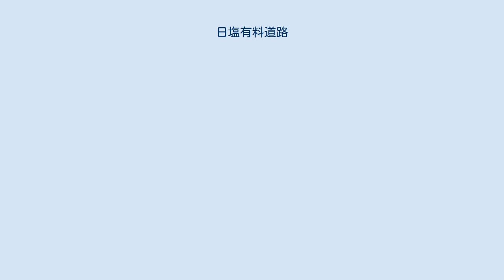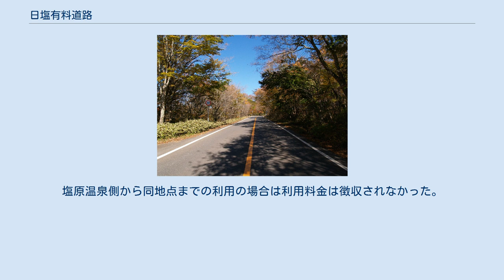日塩有料道路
栃木県道19号藤原塩原線（とちぎけんどう19ごう ふじはらしおばらせん）は、栃木県日光市と那須塩原市を結ぶ県道（主要地方道）である。
 日光市の鬼怒川温泉郷と那須塩原市の塩原温泉郷を結ぶ道路。
ほぼ全線（全長30.3 km）は、栃木県道路公社が管理する一般有料道路 日塩有料道路（もみじライン、龍王峡ライン）となっていたが、2020年12月11日に無料開放された。
沿線には多数の温泉やスキー場があるほか、別名「もみじライン」の名の通り沿線には多数のモミジが植えられており、関東有数の紅葉狩りの名所となっている。
 もみじラインの料金徴収期間は、当初30年間であったが、龍王峡ラインの追加により、徴収期間を延長し2020年12月までの48年2ヶ月となる。
龍王峡ラインの料金徴収期間は18年9ヶ月となる。
工事費はもみじラインが19億円、龍王峡ラインが32億円で、総工費51億円。
 もみじライン（2011年10月） もみじライン塩原料金所（2011年10月当時） 龍王峡ライン料金所（2011年10月当時） 旧日塩有料道路区間には有料道路時代より、無料開放された2021年現在においても以下の愛称が設定されている。
 元々は、1938年整備の鬼怒川温泉と塩原温泉を結ぶ観光・産業道路であったが、幅員狭⼩等のため、再整備し有料道路として開通。
料金所は藤原と塩原の2箇所であった。
このうち塩原料金所は国道400号線の分岐から約6kmの地点に位置し、料金所手前に公衆トイレ等を備えた広場がある。
塩原温泉側から同地点までの利用の場合は利用料金は徴収されなかった。
 秋の紅葉見物や冬のスキー場へ向かう観光客と国道121号線の龍王峡への観光客を分散させ混雑緩和のため、バイパスとして1本のトンネルと5基の橋梁で構成。
料金所は上滝の1箇所であった。